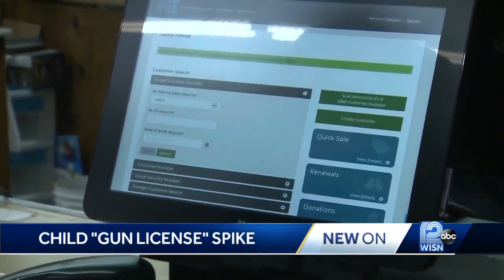DNR sees spike in number of children applying for hunting licenses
Even tough they're probably not big enough to hold a gun, or go into the woods after a deer, parents are still getting their infants gun deer hunting licenses.